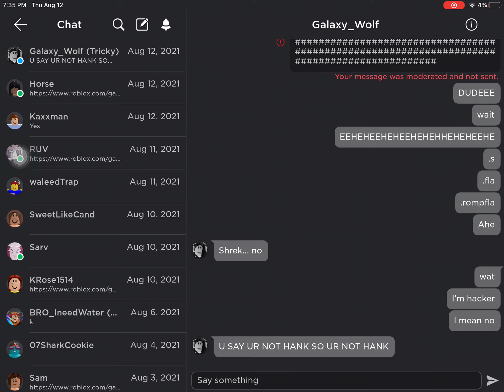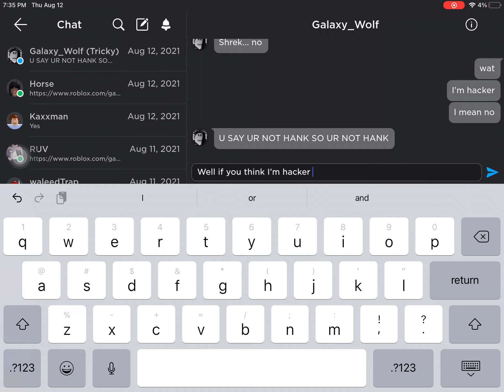Pretending to be a hacker